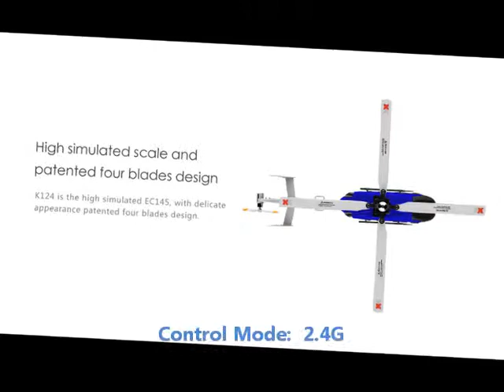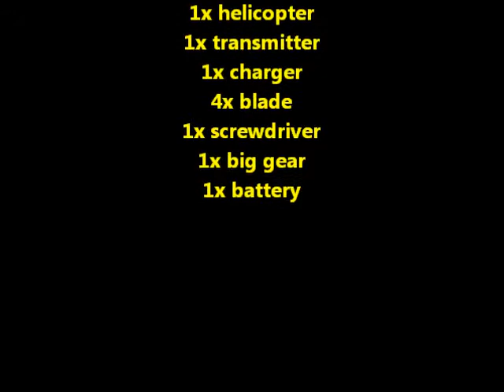XK K124 6CH Brushless EC145 3D6G System RC Helicopter RTF